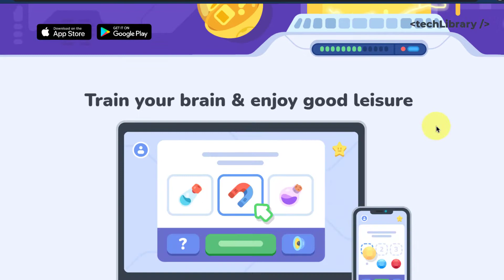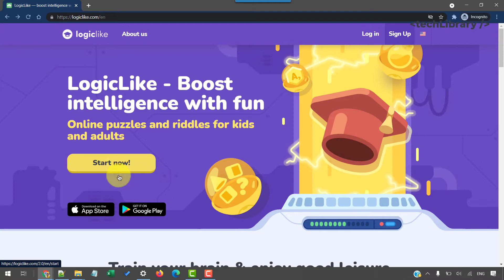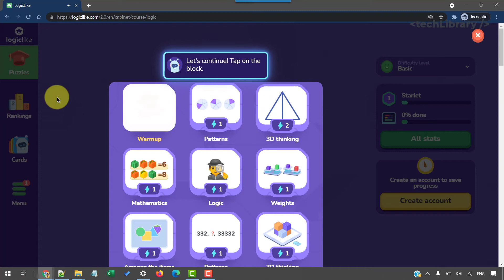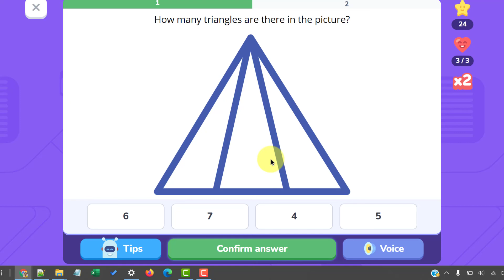START your day with this FUN app - Brain Exercises for Kids (& Adults)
🧠 Riddles and Brain Teasers (with answers) - start your day with this fun website and boost your brain with its exercises. Many successful people are known to keeping morning rituals.
which has more than 1500 puzzles on
 - logic
 - patterns,
 - numbers,
 - math,
 - 3D Thinking,

🔗 Tools I recommend:
Portable Hard disk for backup

💲 Help support the creation of more videos like this::
A simple $1.00 pledge goes a long way!

There is no guarantee that you will earn money using the techniques and ideas in this video. Your level of success in attaining the results claimed in this video will require commitment, hard-work, experience and knowledge. We have taken reasonable steps to ensure that the information in this video is accurate but we cannot represent that the website(s) mentioned in this video are free from errors. You expressly agree not to rely upon any information contained in this video. Please note that I don't intend to violate any program's, software's, YouTube's, Google's or any brand's guidelines or policies.